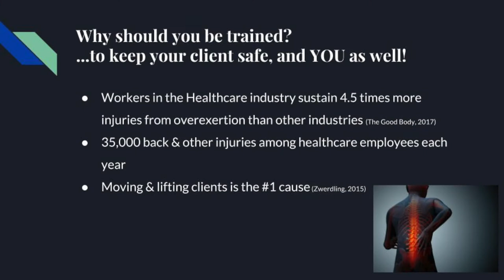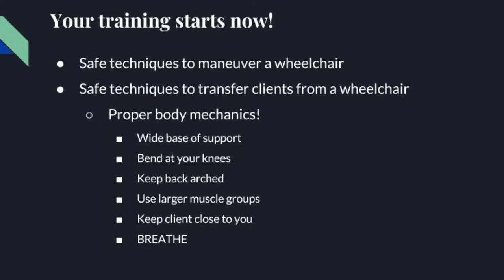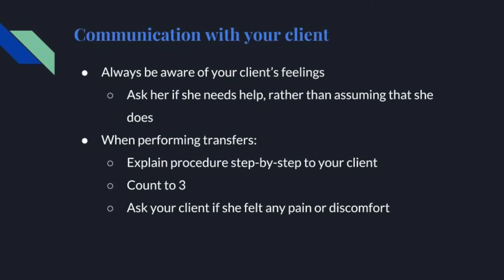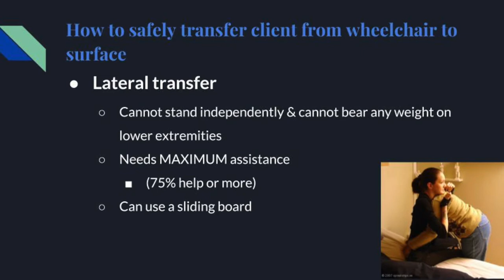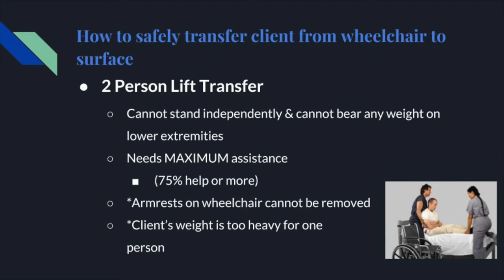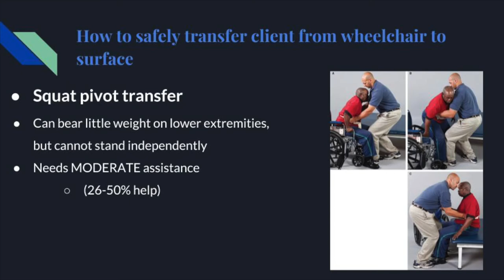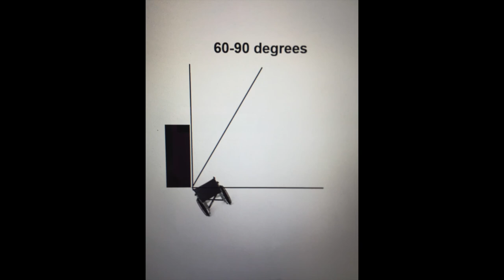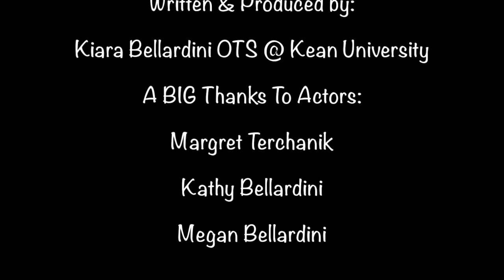K Wheelchair Training Final